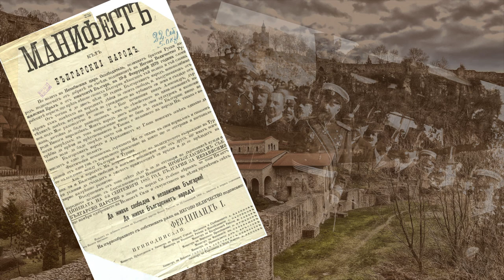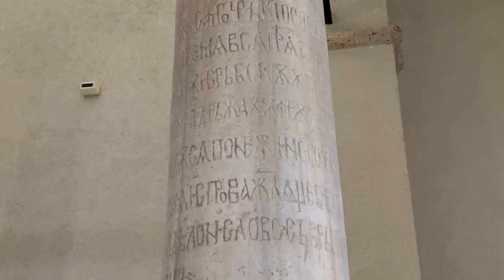Holy Forty Martyrs Church - Veliko Tarnovo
0056 Holy Forty Martyrs Church
Local name: Свети Четиредесет Мъченици
Veliko Tarnovo, Bulgaria

There is no other church in the Bulgaria, which is so closely connected to the most important events in Bulgarian history than the Holy Forty Martyrs Church in Veliko Tarnovo.

Following an important victory in battle with a local despot on 9 March 1230, Bulgarian tsar Ivan Asen II commanded that a recently built temple below his fortress be dedicated as The Holy Forty Martyrs Church.

This church would be dedicated to the Forty Martyrs of Sebaste, since the battle that they had just won took place on the day of the feast of Holy Forty Martyrs.

He also commanded that the church interior be completely covered with murals.

Holy Forty Martyrs Church was to be the royal church throughout the reign of the Assen Dynasty.

After the Ottomans took control of Bulgaria, the church was converted to a mosque. Then in 1853 the murals, the icons, and the altar were destroyed.

Only a very small percentage of the murals survived. However, considering how thoroughly the Ottomans  trashed the building, it quite remarkable that they were able reconstruct of the art as they have.

In 1972, a royal burial of a man, 1.9 m-tall, lavishly dressed in expensive warrior armor and decorated with complex embroidery with woven gold leaf, and pearls was unearthed.

On his body was a massive (61.1-gram) gold ring bearing a royal seal, and the inscription Kaloyan prasten (КАЛОꙖНОВ ПРЪСТЕНЪ, "Kaloyan's ring").

After staying for years in the Museum of Veliko Tarnovo, Tsar Kaloyan, one-time ruler of Bulgaria, was reburied at the Holy Forty Martyrs Church, with honors.

Great effort was taken to restore the church to resemble its original medieval features.

Following the church's reconstruction, it has been used as the burial place for the remains of Bulgarian emperors and nobility, among whom Kaloyan of Bulgaria.

The Forty Martyrs Church was also the location of then-Prime Minister of Bulgaria Stefan Stambolov's lavish wedding to Polikseniya Kostaki Stanchova on 18 May 1888.

In this church, many centuries later on 22 September 1908, the Bulgarian Declaration of Independence from the Ottoman Empire was read aloud for the first time, by Tsar Ferdinand.

Today, preserved murals as well as epigraphic monuments within the temple remain some of the most important artifacts in Bulgarian history.